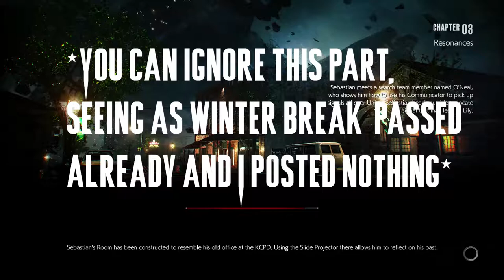The Evil Within 2 Part 4 // Warden Crossbow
Got a new video here for ya. Come on. Who's a good *gender*? You are. You're a good *gender*. And leave a comment telling me how much you hate me! Peace out, fuckers. :P